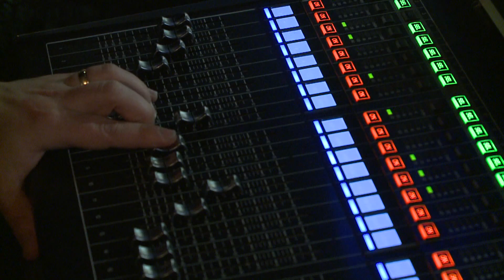Kulisszák mögött az A38 Hajón: Peter Bjorn and John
M2 Petőfi TV - 2019 április 18. csütörtök 23:00